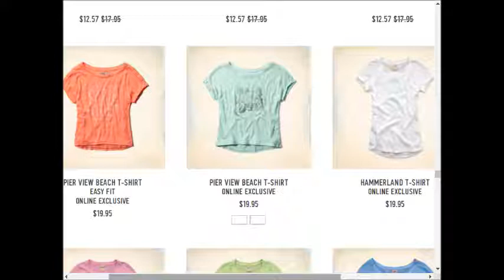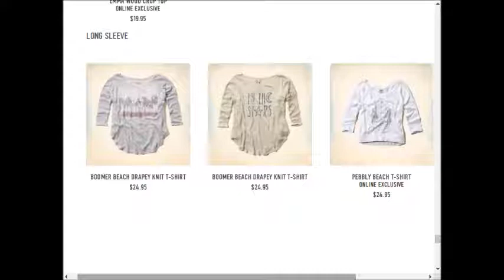Hollister weekly deals AD coupons preview 0917 0924 2017 vol5